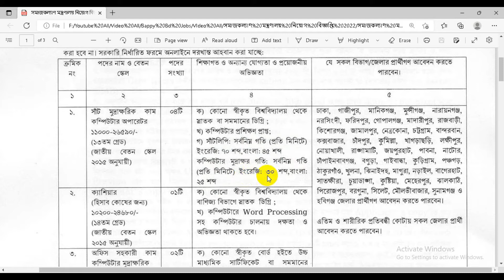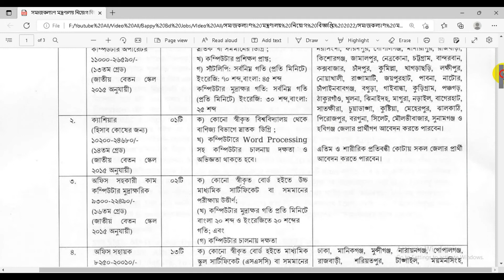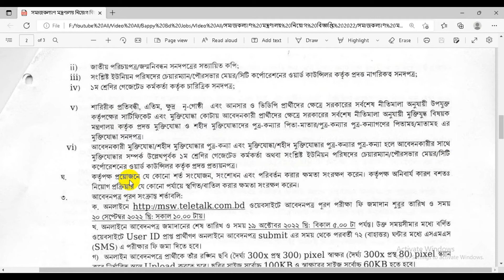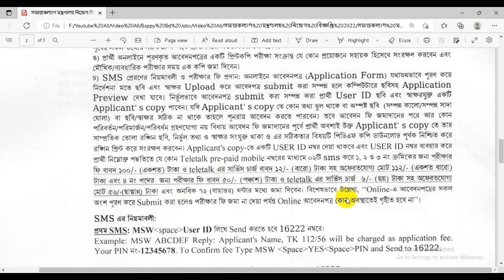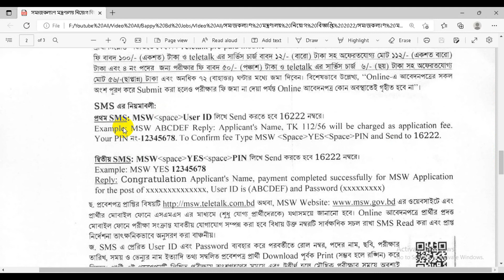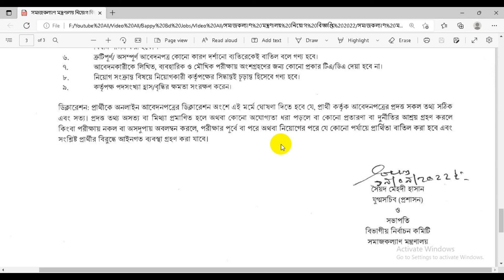সমাজকল্যাণ মন্ত্রণালয় নিয়োগ বিজ্ঞপ্তি ২০২২ |circular 2022|Ministroy of social job circular 2022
Hello.
Freinds,
Bappy bd Jobs এর পক্ষ থেকে আপনাদের সকলকে জানাই  স্বাগতম।  চাকুরীর নিয়োগ বিজ্ঞপ্তির বিষয়টি  হল সমাজকল্যাণ মন্ত্রণালয় নিয়োগ বিজ্ঞপ্তি ২০২২ , somaj kollan montronaloy job circular 2022,
ministroy of social job circular 2022, এসব বিষয় নিয়ে  ভিডিও ছাড়া হল।

• আবেদন প্রক্রিয়া শুরু হবেঃ ২০/০৯/২০২২ সকাল ১০:০০ ঘটিকা ।
• আবেদনের প্রক্রিয়া শেষ তারিখঃ ১৯/১০/২০২২  সন্ধা ৫:০০ ঘটিকা।

Address   =  Bangladesh, Rajshahi.